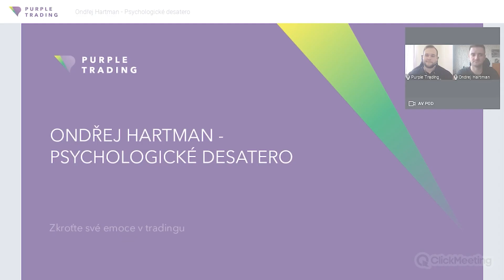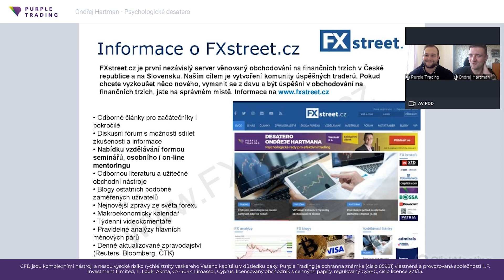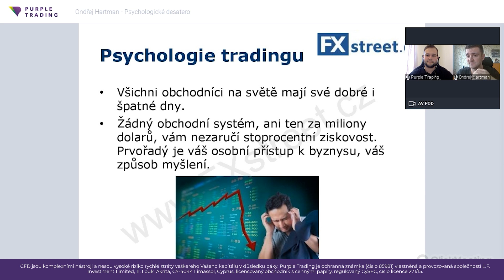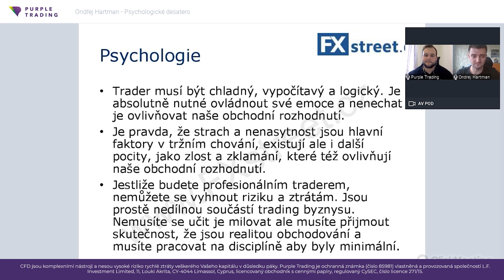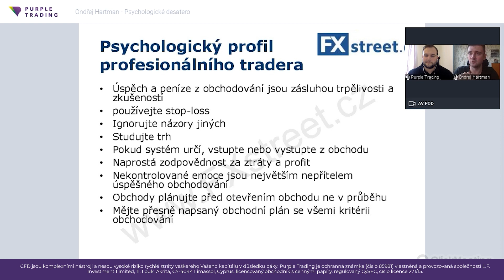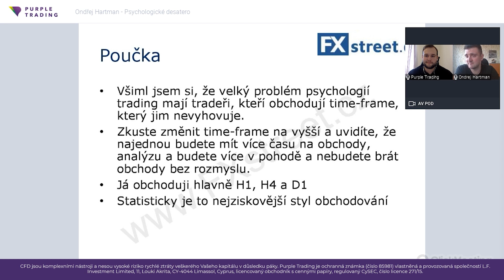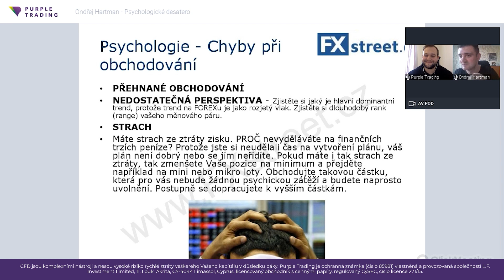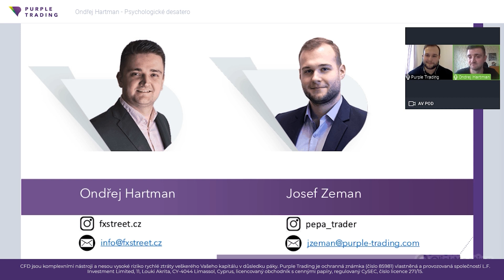Webinář: Psychologické desatero s Ondrou Hartmanem - Duben 2021